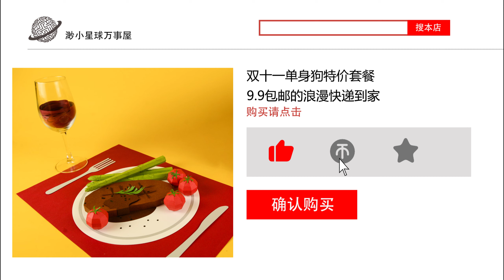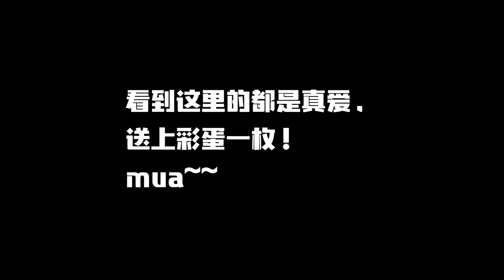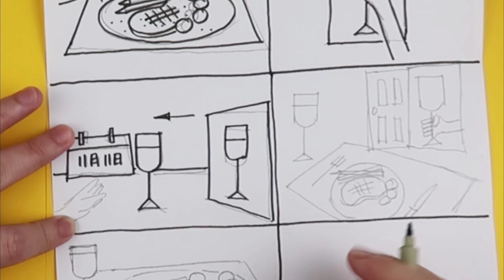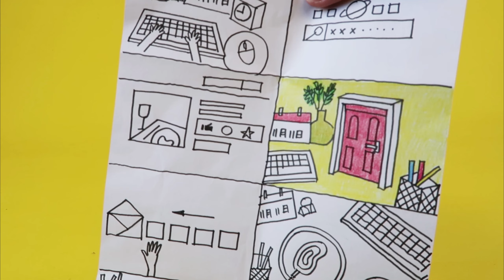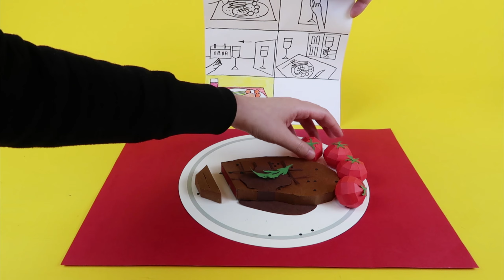Stop motion cooking ASMR - Make single's day steak meal with red wine from paper丨Meng's Stop Motion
Yesterday was November 11th, the legendary single's day.Today I will make a set meal for you. You can enjoy steak with red wine. It is so amazing! Hoa！Someone is knocking at my door!?

Tips: bonus scene at the end!

⚠️ Caution: Do not imitate!

👉🏻  Hi everyone, I’m Meng. I like to make cooking stop motion. In my stop motion, all kinds of unexpected things can be turned into “food” and become a delicious meal! Although you can’t eat them, I hope you can enjoy the fun of stop motion with me!